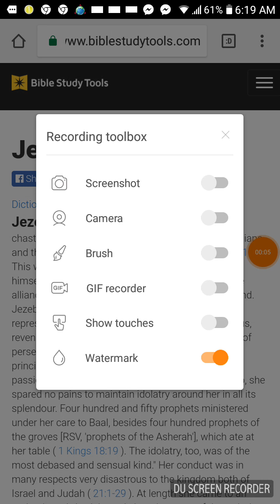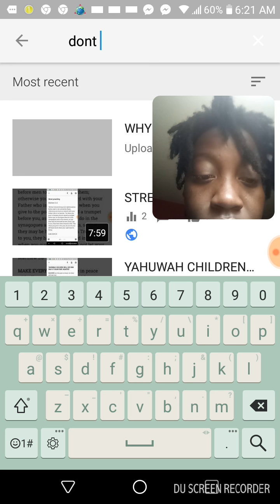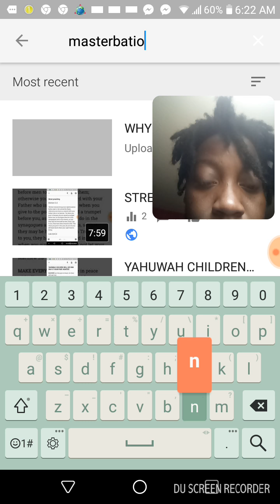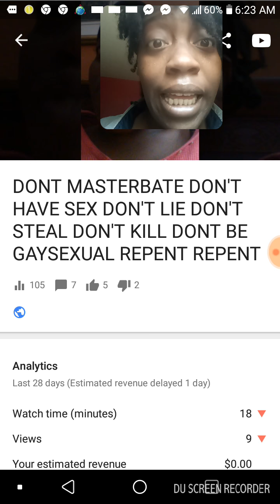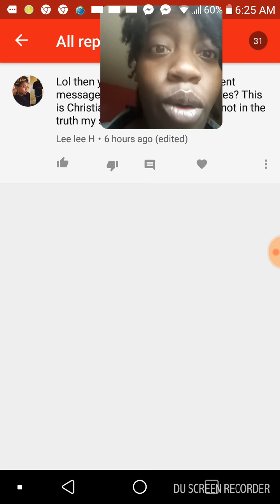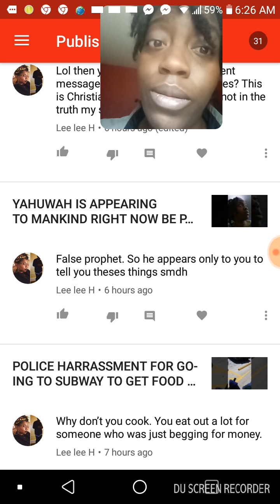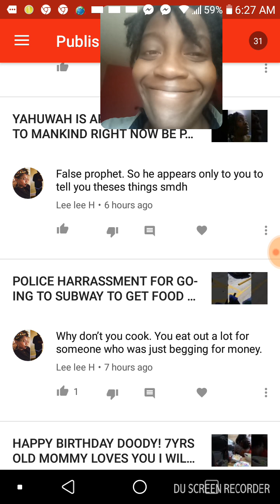WHAT IS A JEZEBEL? ARE YOU IN FORNICATION EATING FOOD SACRIFICED TO IDOLS?